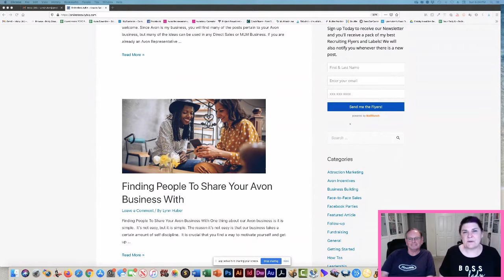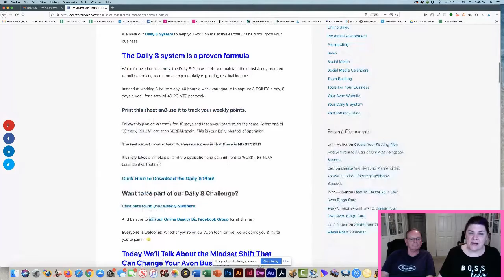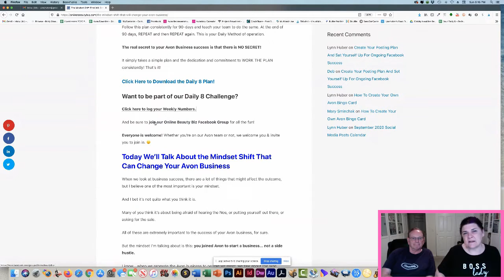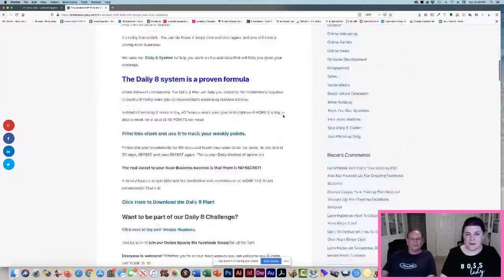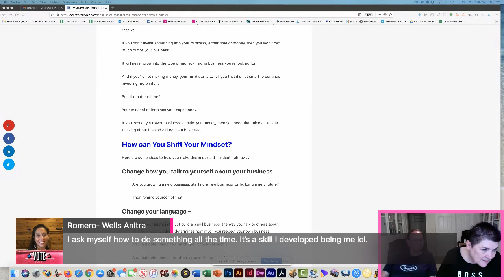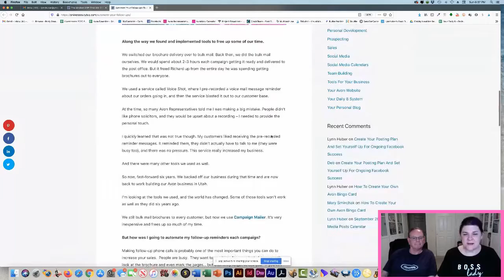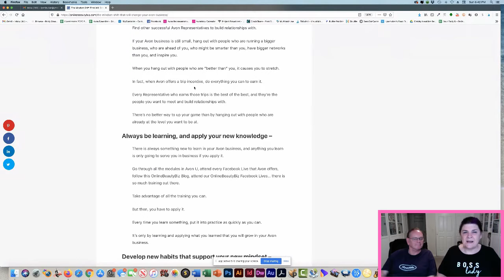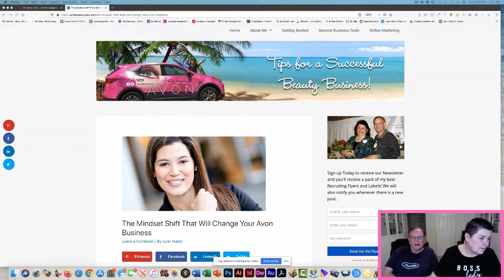The Mindset Shift That Will Change Your Avon Business ❤️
- Have you struggled to find the secret to success in your Avon business?

Maybe you’ve even spent hours and hours but you just haven’t figured out what might be holding you back from the success you want.

Want to Join Avon? We would LOVE to help you succeed in your own Avon business